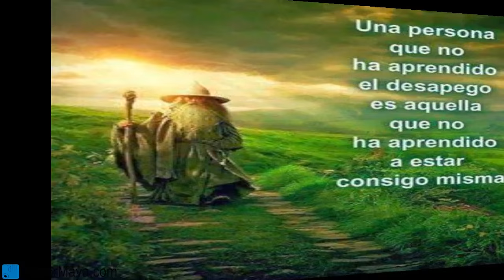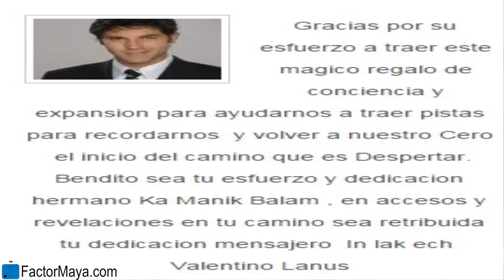La Guia Maya Sabado 9 Abril 2016 Mono Resonante Reir Canalizar energia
El Mono “Chuen” domina la “ilusión”, entra y sale, no se pierde. Maya en sanscrito significa “Ilusion”, vivimos en el reino de “Maya” no te pierdas, cuando las situaciones se ponen pesadas no te tomes la vida tan en serio, dirige tu energía con personas afines para beneficiar al planeta y a ala humanidad.
FactorMaya.com/